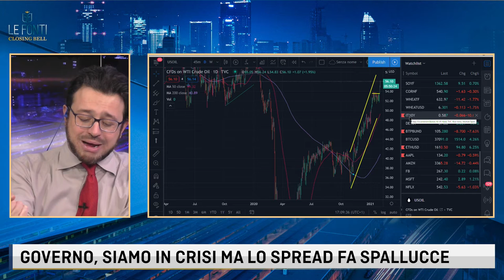DRAGHI VERSO PALAZZO CHIGI. UN SEGNALE PER I NOSTRI POLITICI. E PER I MERCATI